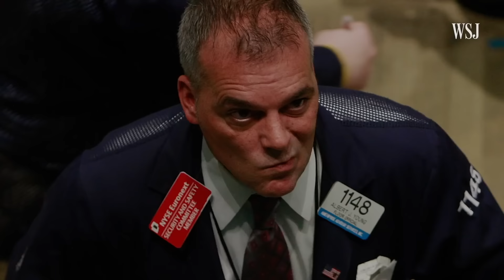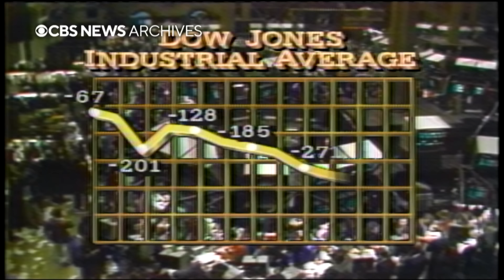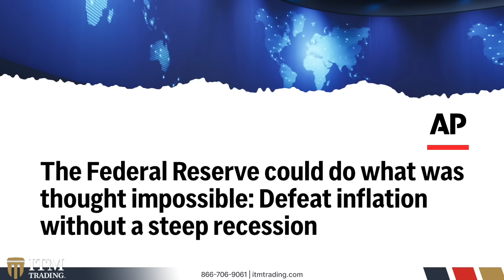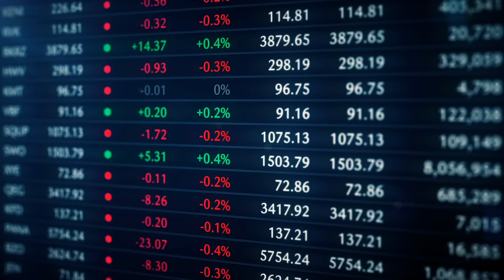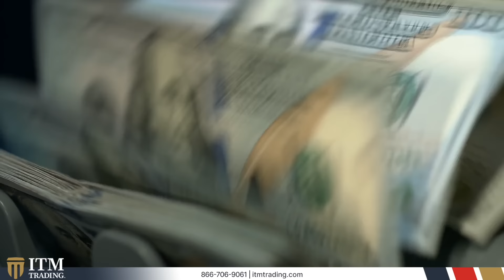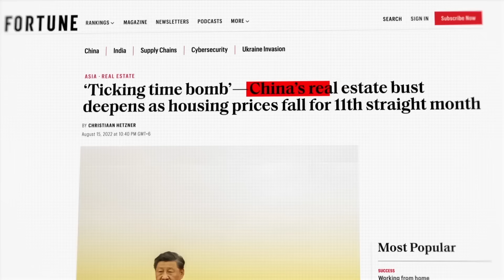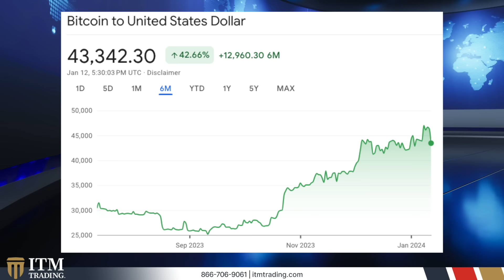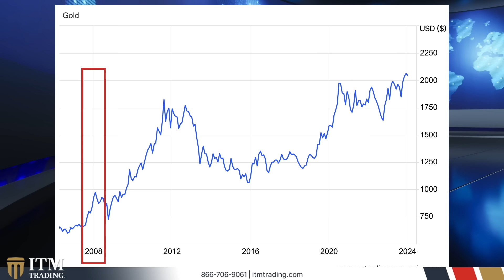US Economist’s Shock Warning: “Biggest Crash in Our Lifetime” is About to Hit, 86% nosedive in S&P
"This time, it’s got to crash 86% for the S&P 500 just to get back to the last low in early 2009," cautions Harry Dent, the founder of HarryDent.com. In an interview with Daniela Cambone, he paints a bleak picture of the financial landscape for 2024, suggesting that the largest stock market bubble of our lifetime is on the verge of bursting. "This year, we’re going to see the economy down," attributing it to the Federal Reserve both overstimulating the economy during the pandemic and now engaging in over-tightening. "It takes more like a year and a half to fully hit. So the tightening that peaked in March of 2023 will not fully hit until late 2024," Dent explains. He is less optimistic about the housing market in 2024, indicating that there might be a prolonged period before people can purchase houses at discounted prices." Watch the video for more of his insights.

📞GOLD & SILVER BUYER CONSULTATION

Ready to explore Gold & Silver and how a proper strategy can not only protect your wealth but create opportunities during crisis?

Discover proven strategies for acquiring precious metals with our free guide. Learn to navigate quality, pricing, and authenticity for optimal privacy and performance, and see how experts can help craft a plan suited to your objectives.

📖 CHAPTERS:

00:00 Introduction and Dire Warning for 2024
03:00 Government Stimulus and Economic Cycles
06:01 The Fed's Control and Damage Control
07:51 Preparing for the Crash: Avoiding Equities and Real Estate
09:02 Buying Opportunities and Real Estate Market
12:24 Real Estate Market in Canada
13:02 Investing in Cash and Long-Term US Treasury Bonds
15:26 Bitcoin and Cryptocurrencies
17:41 Gold and Financial Asset Bubbles
19:02 Flying and Election Predictions
20:42 Conclusion